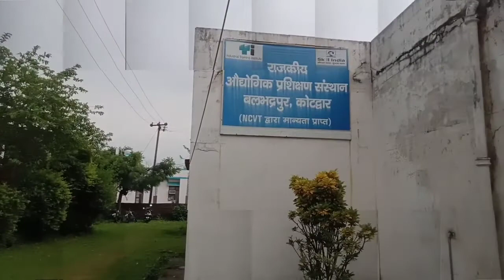BEL Iti Collage ll Kotdwara ll Uttrakhand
Ankit bhatt traveller

keep watching